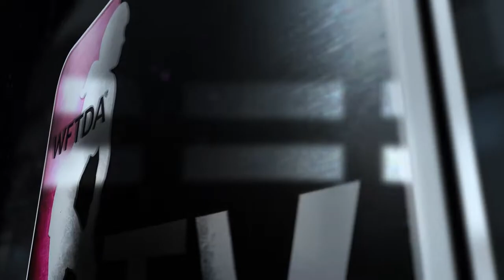Texas Rollergirls vs Omaha Rollergirls 2012 South Region Playoffs Game 5